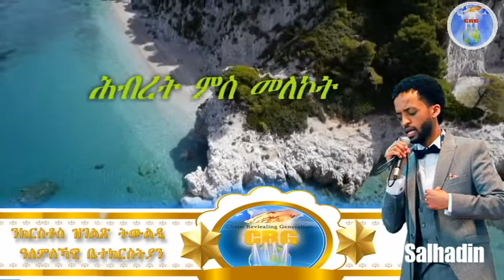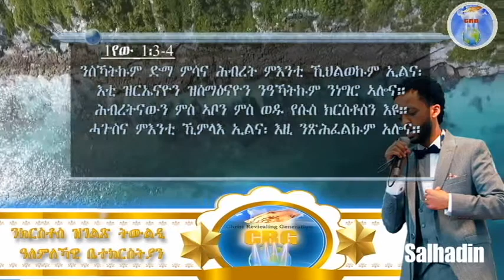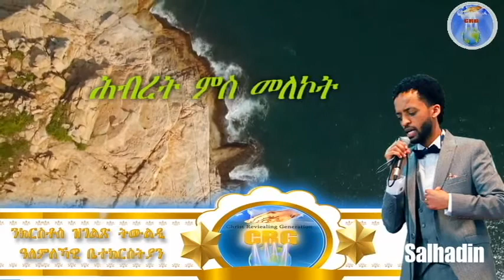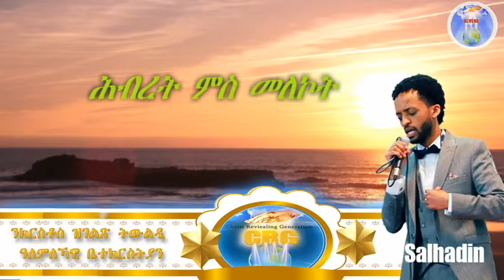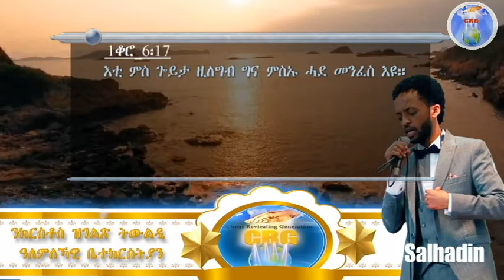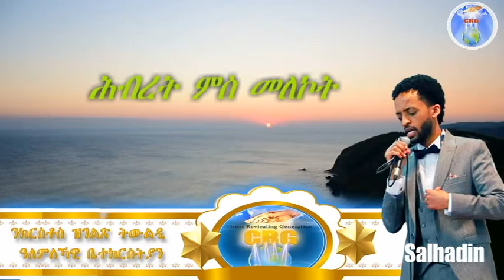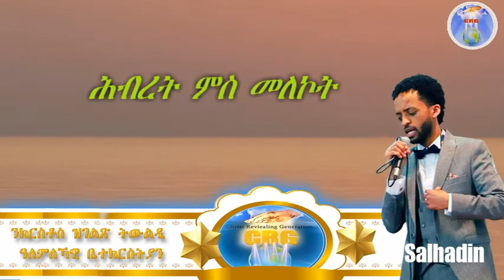ኣገልጋሊ ሰልሓዲን መዓልታዊ ቃል 31 07 2020 ሕብረት ምስ መለኮት!